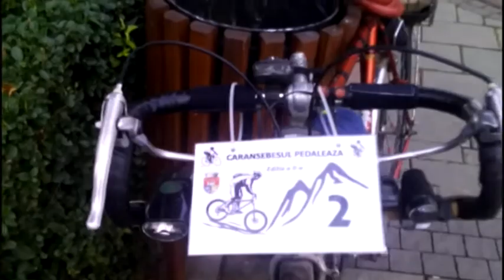Caransebesul a pedalat pentru a doua oara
După ce, în data de 11 septembrie, cicliștii din Grupul MTB au organizat acțiunea intitulată „Caransebeşul pedalează”, la care au luat parteaproape 90 de gugulani cu vârste cuprinse între 7 şi 66 de ani, iată că aceștia „recidivează” şi pun la cale un tur similar în 9 octombrie, începând cu ora 10.